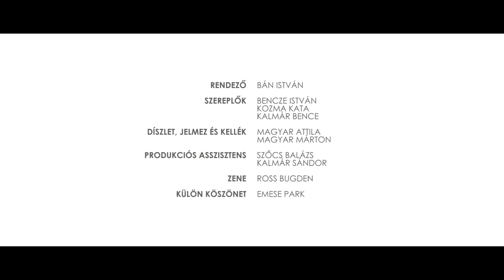Hazatérés kisjátékfilm / Homecoming short film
Eredetileg egy Sigma 18-35mm f/1.8 ART objektív tesztvideójának szánt kisjátékfilm. Azoknak, akik a hazájukért a vérüket adták, azoknak, akik hazajöttek és azoknak, akik soha nem tértek vissza.

Rendező: Bán István
Főszerepben: Bencze István
További szereplők: Kozma Kata és Kalmár Bence
Díszlet, jelmez és kellék: Magyar Attila és Magyar Márton

Az Árpád-kori helyszínt az Emese Park biztosította.

Készítette az Unlimited Pictures 2017-ben.